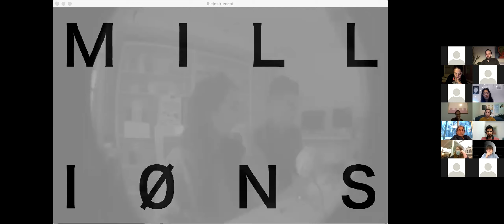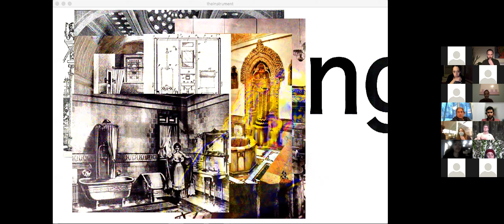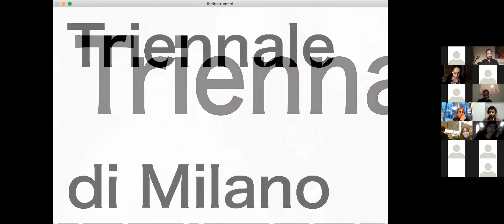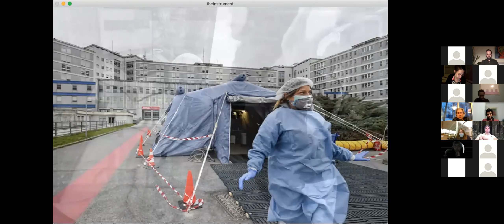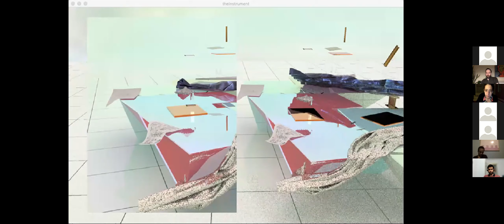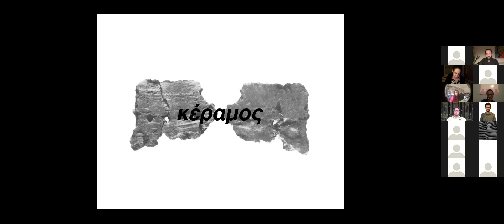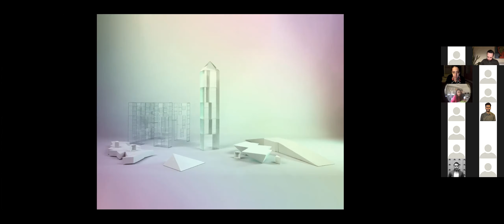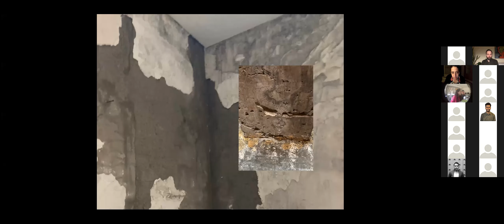Zeina Koreitem & John May: "A Loose Collection of Objects, Images and Texts"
Architecture Spring 2021 Lecture Series - February 9, 2021 online.

Zeina Koreitem
Founding partner, MILLIØNS
Design Faculty, Southern California Institute of Architecture in Los Angeles

John May
Founding partner, MILLIØNS
Assistant Professor of Architecture and Director of the Master in Design Studies Program, Harvard University Graduate School of Design

MILLIØNS conceives of architecture as a speculative medium for exploring the central categories of contemporary life: technology, politics, energy, media, and information. Their approach insists on an expansive parallel project of technical, historical and cultural analysis, which surrounds and informs their work.